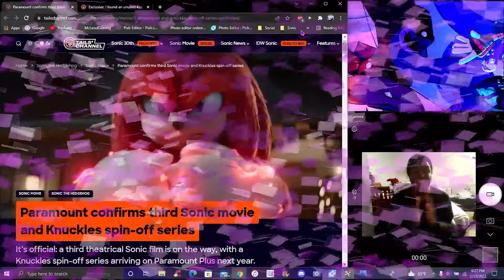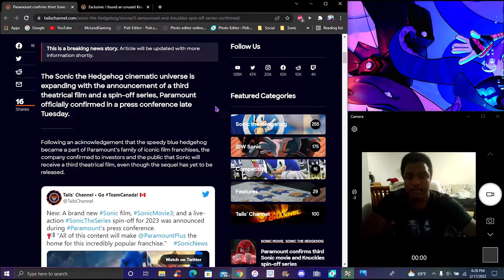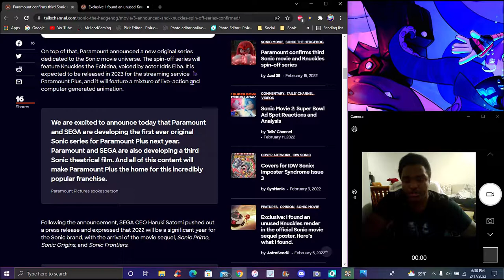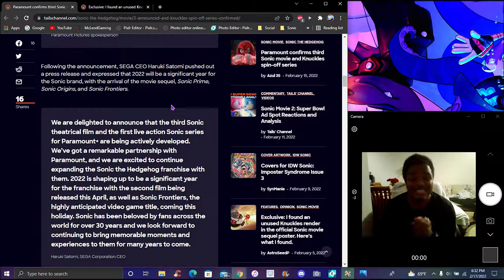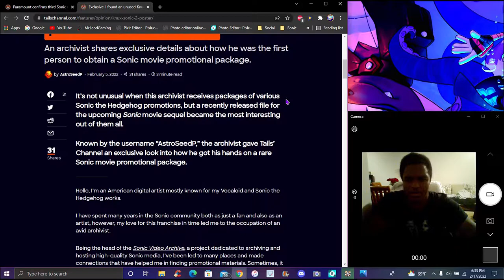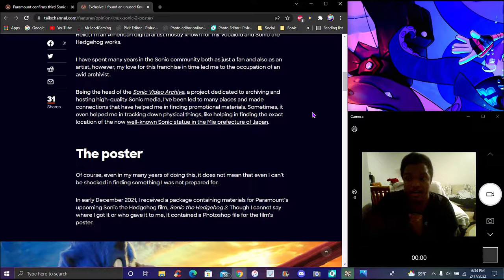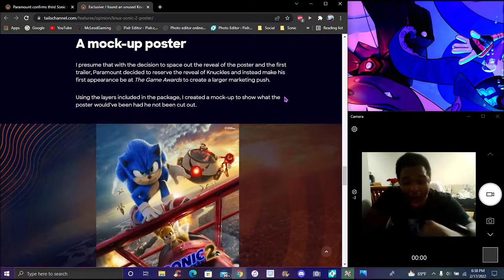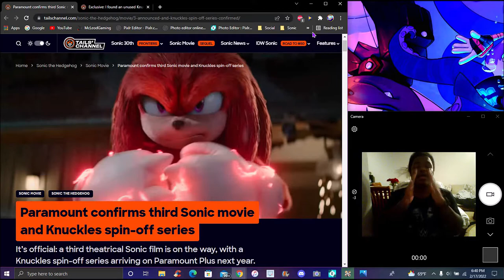OMEGA CHAD HYPE!...? SONIC MOVIE 3 + KNUCKLES SPINOFF NEXT YEAR + NEW EGGMAN DESIGN! ? SONIC MOVIE 2